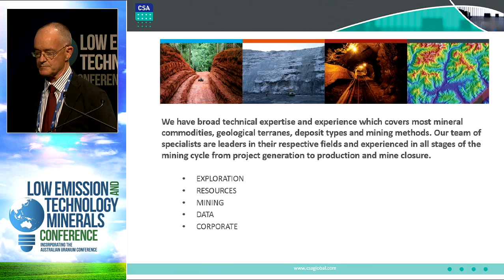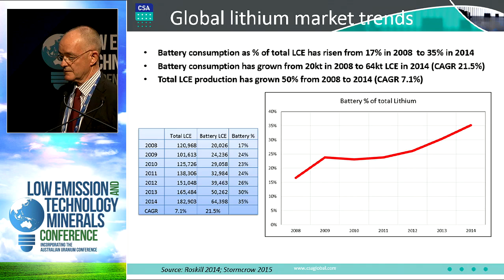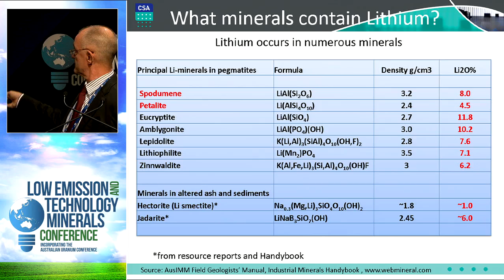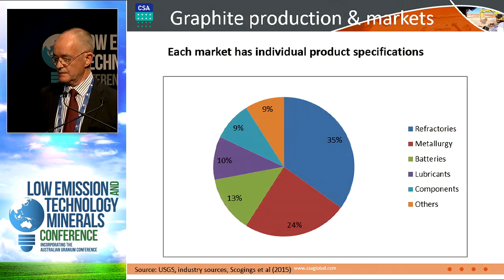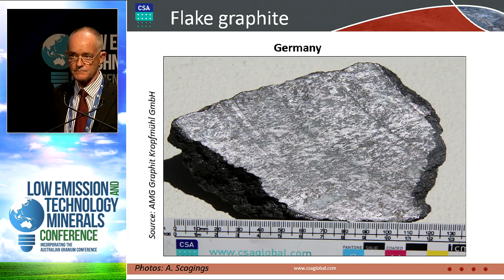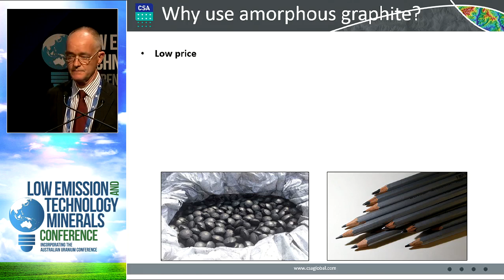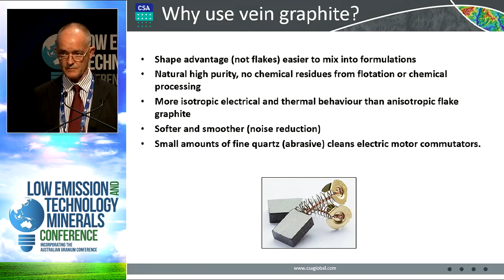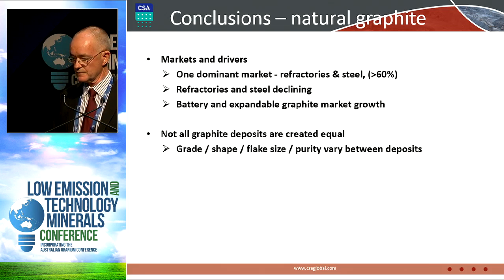Lithium & Natural Graphite, CSA Global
Trends, Drivers and Geology impacting Markets by Andrew Scogings